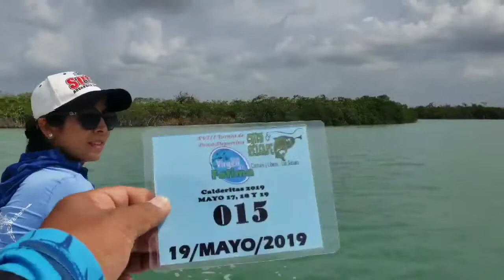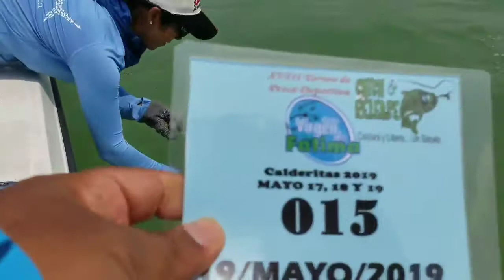BABY TARPON.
Un hermoso Baby Tarpon capturado y liberado en el Torneo Virgen de Fatima 2019, Calderitas Quintana Roo.